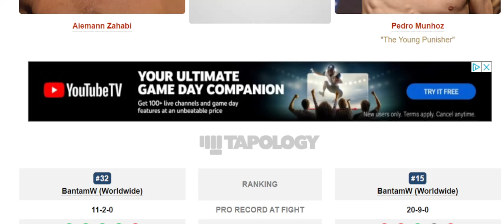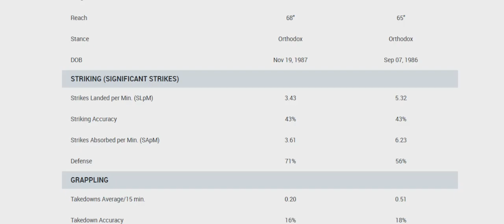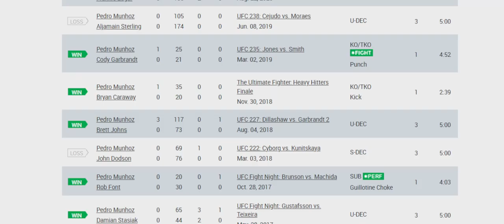Aiemann Zahabi vs Pedro Munhoz Prediction